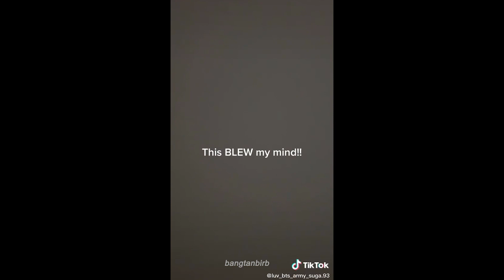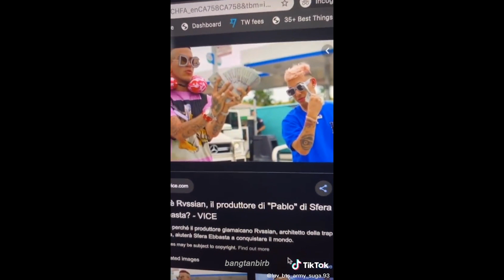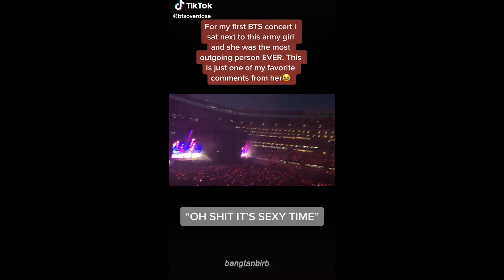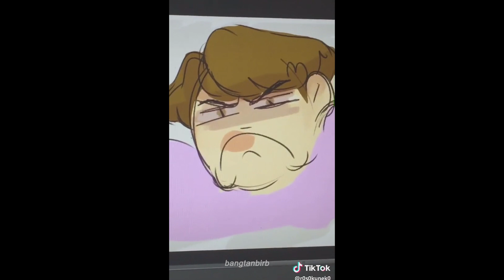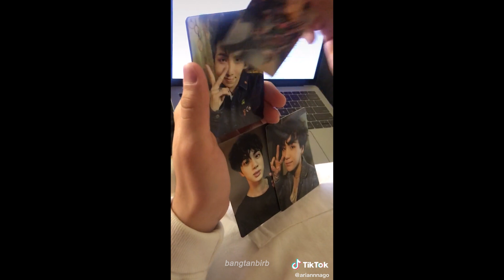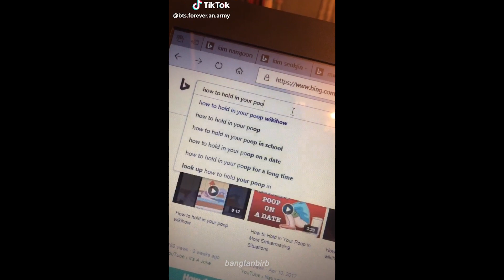army tiktoks that make me gyrate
hello and welcome to my chaotic realm of everything bangtan
armys rly out here owning every social media platform out there tho :”’)